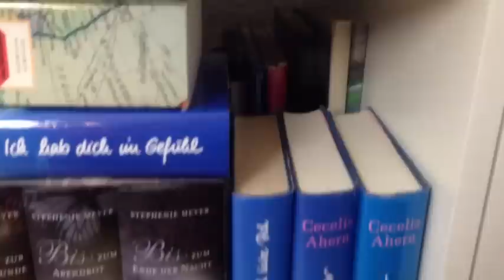Roomtour - Mein neues Zimmer